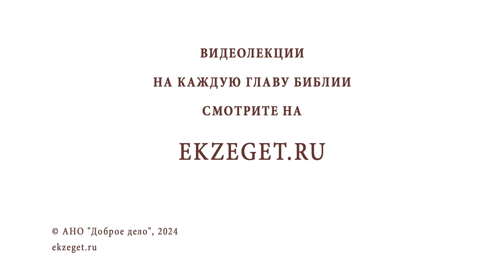ПОЧЕМУ ТРУДНО РАДОВАТЬСЯ ЗА ДРУГИХ ? Протоиерей Михаил Дудко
Команда Экзегет.

В сегодняшнем видео на библейском портале Экзегет вместе с протоиереем  Виктором Горбачом отвечаем на вопрос: "Почему трудно радоваться за других?"

🔸  Зависть
🔸  Обличение гордости
🔸  Покаяние